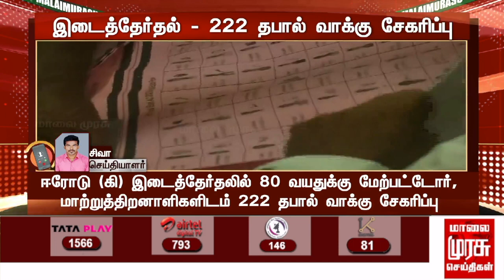Breaking | ஈரோடு (கி) இடைத்தேர்தல் - 222 தபால் வாக்கு சேகரிப்பு | Erode By-election